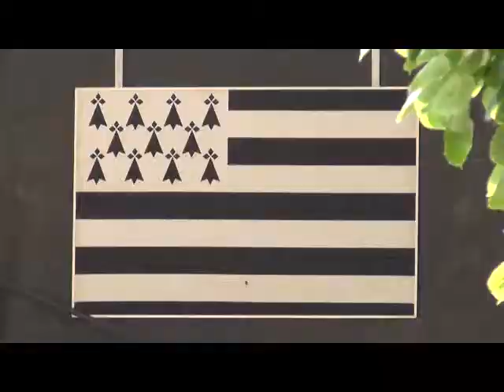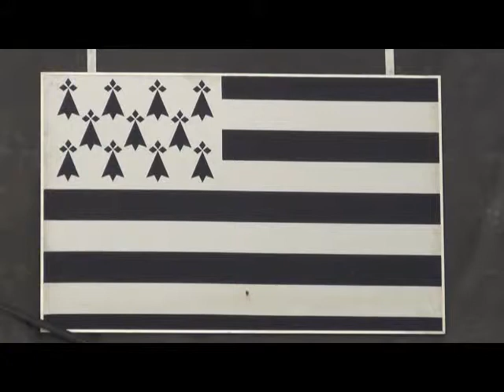Bugale Breizh Guingamp 2012 Partie 5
Le 1er dimanche de juillet, près d'un millier d'enfants défilent dans les rues de Guingamp  en costumes traditionnels, exécutent des spectacles de danse et effectuent des ateliers.
Ce festival se veut le point de ralliement des groupes de danses traditionnelles constitués d'enfants. Les prestations de ces jeunes danseurs respirent la spontanéité et la fraîcheur, mais témoignent aussi de leur talent.